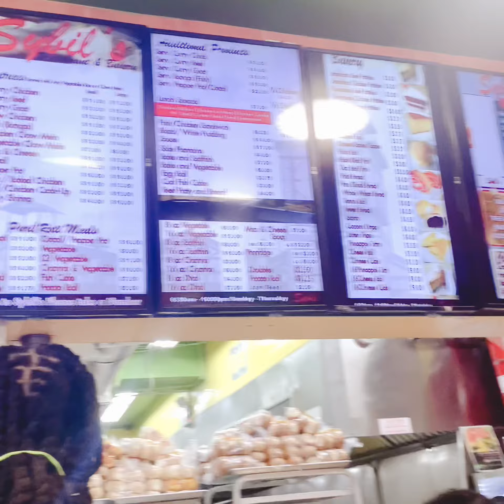July Vlog | Guyanese Family In NJ | Makeup on the Go | Pool Day